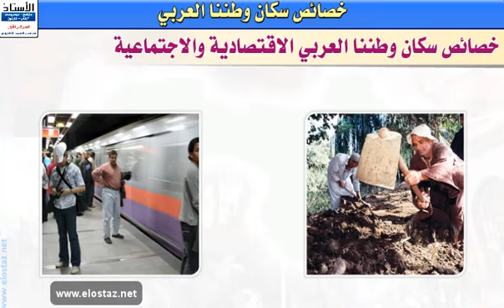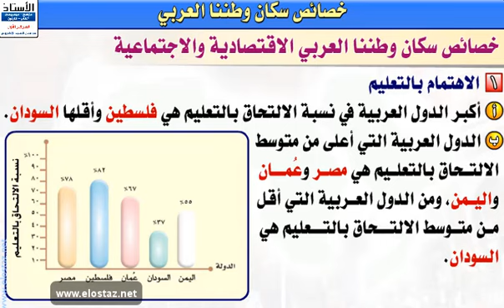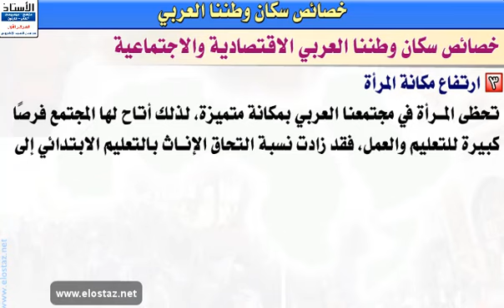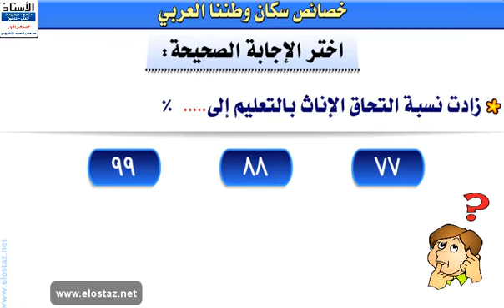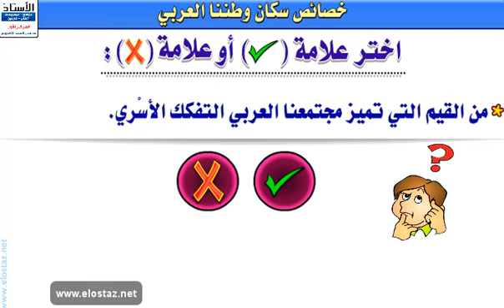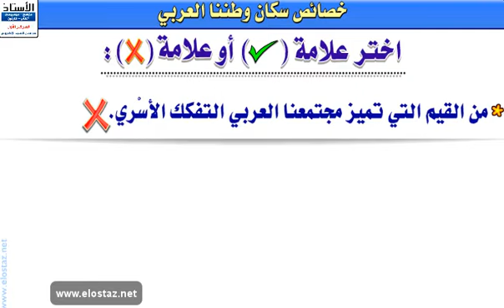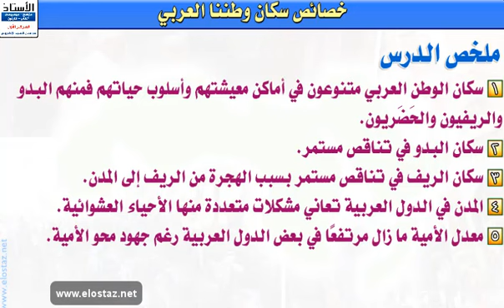دراسات اجتماعية - سكان وطننا العربي ( الوحدة والتنوع ) - خصائص سكان وطننا العربي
درس تعليمي - الدراسات الاجتماعية - الصف الثاني الإعدادي - ترم 1
الوحدة الثانية - سكان وطننا العربي ( الوحدة والتنوع )
خصائص سكان وطننا العربي